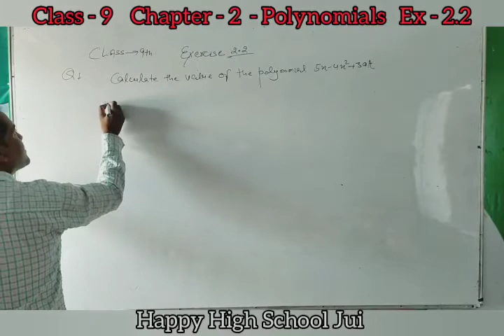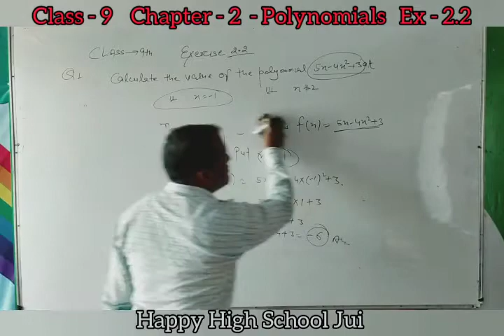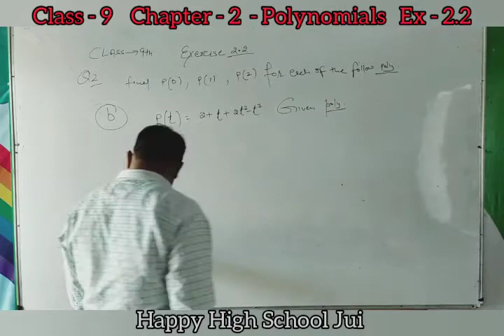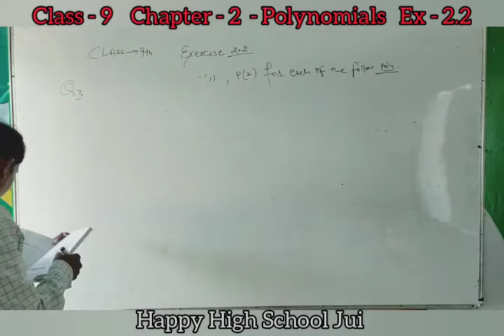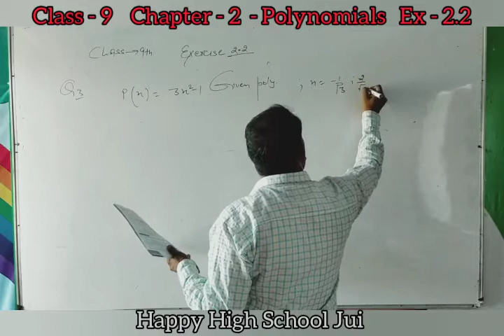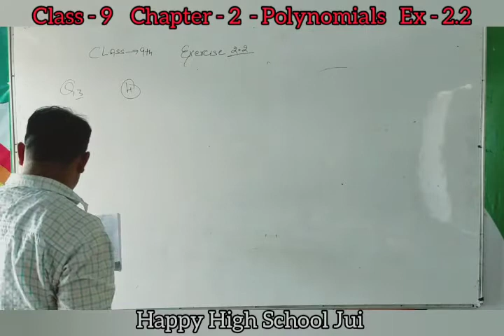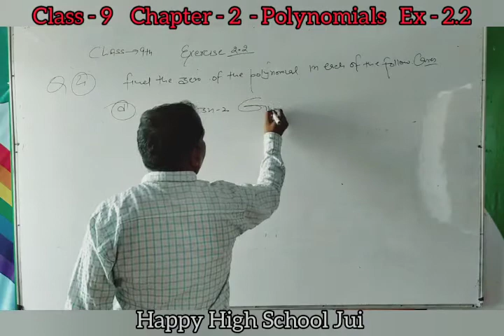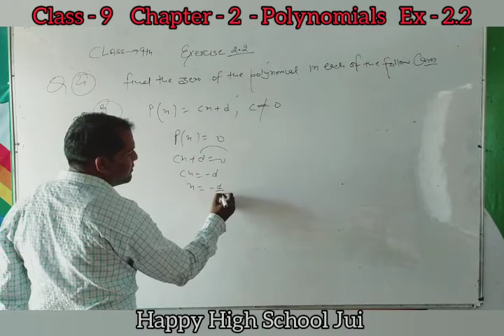CLASS 9 |CHAPTER -2 | POLYNOMIALS |EX 2.2| MATH | By Rakesh Sir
NCERT Solutions for Class 9 Maths Chapter 2 Polynomials 1
NCERT Solutions for Class 9 Maths Chapter 2 Polynomials 2
NCERT Solutions for Class 9 Maths Chapter 2 Polynomials 3